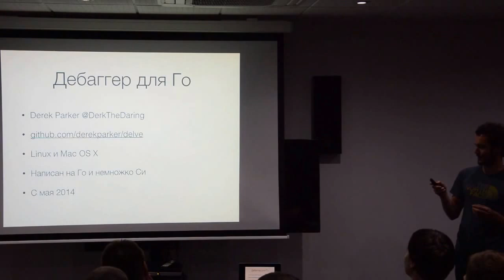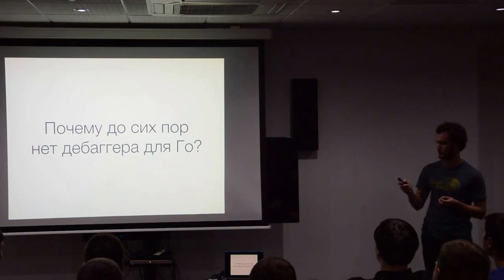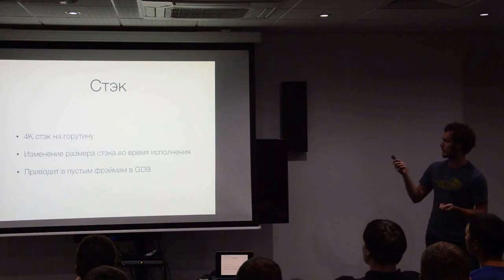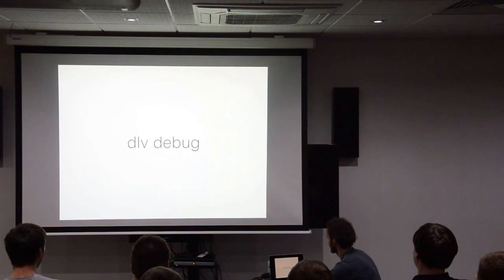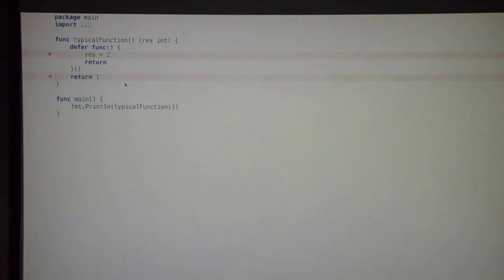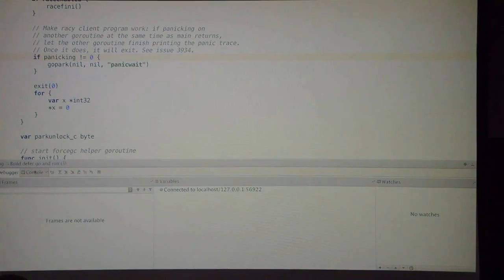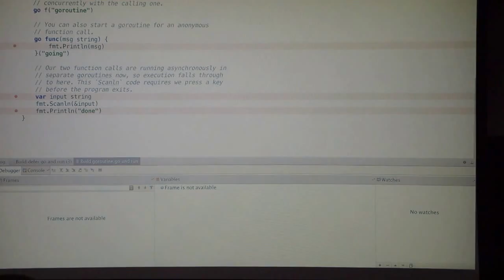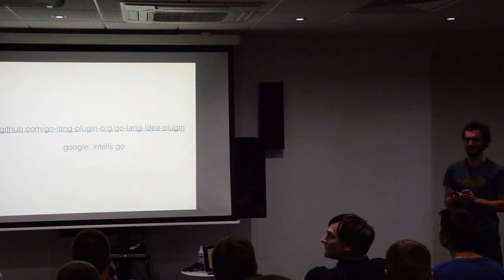O дебагере delve и его интеграции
Сергей Игнатов - Go Meetup SPb 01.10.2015 -  O дебагере delve и его интеграции